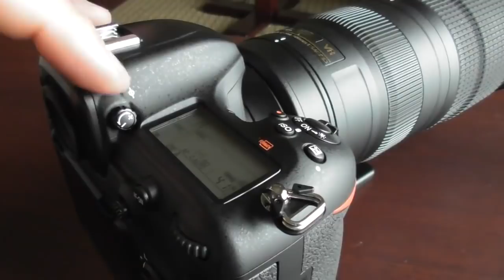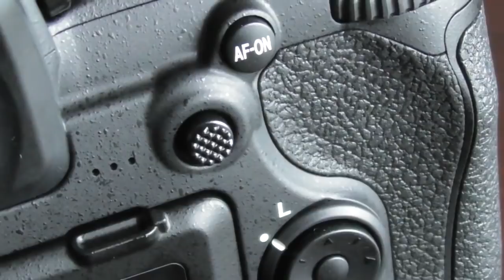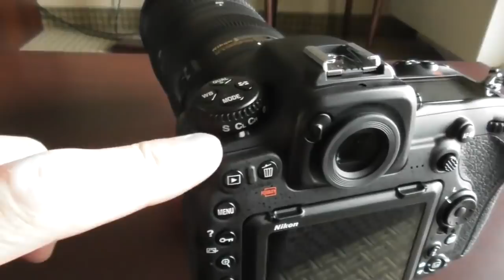Why I Switched from Nikon D7500 to Nikon D500